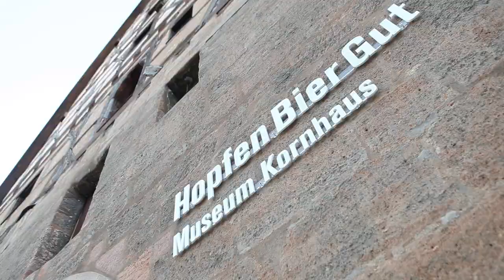Das Hopfenmuseum in Spalt - Erleben Sie Frankens grünes Gold | Franken - Heimat der Biere.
In diesem Video stellt sich Hans Josef Ermer vor, Hopfenbauer und Museumsführer. Im Hopfenmuseum in Spalt können Sie das grüne Gold mit allen Sinnen erleben, mehr über den Hopfenanbau in Franken erfahren und das daraus gewonnene Bier verköstigen.

Bier ohne Hopfen ist undenkbar – und in Franken wächst das „grüne Gold“ besonders gut: Das zeigt ein Besuch im Museum „HopfenBierGut” in Spalt.

Alles Wissenswerte rund um „Franken – Heimat der Biere.“ erfahren Sie